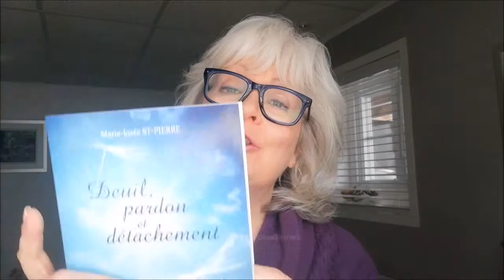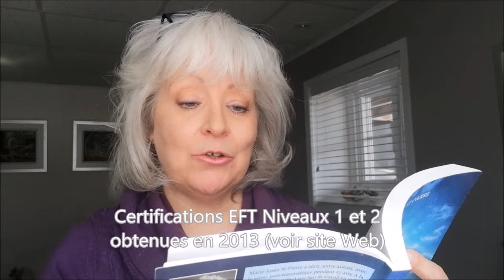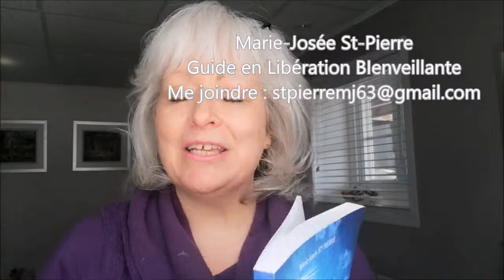Outil de Libération Émotionnelle à découvrir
Comment apaiser les souffrances de l'âme qui causent les maladies... Comment trouver la paix, la joie malgré les blessures émotionnelles que nous portons... Peut-être as-tu besoin de réponses, d'informations ou même d'un accompagnement.  Je t'invite à cliquer sur ce lien si tu désires aller plus loin dans ton cheminement.

🍀 Sais-tu qu'il est possible d'aider à ta façon par un don?
L'énergie de l'argent facilite grandement la poursuite de ma mission de vie:
Virement Interac:
Réponse: Tocson